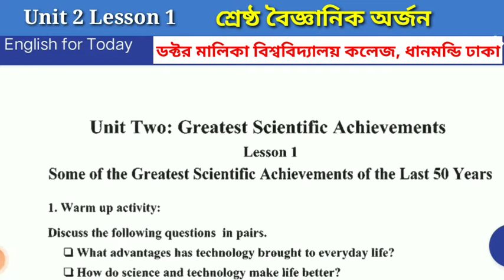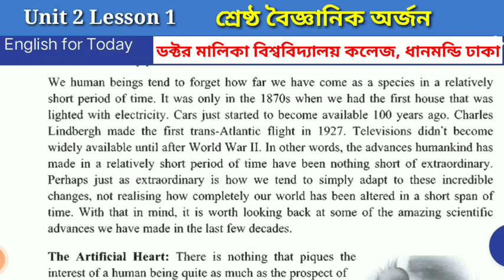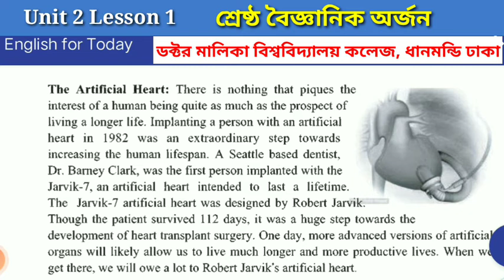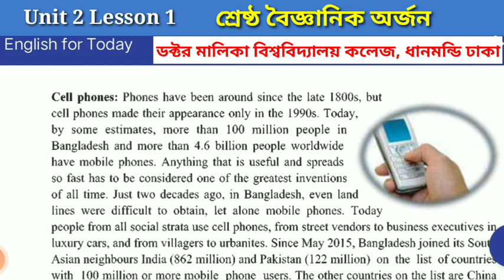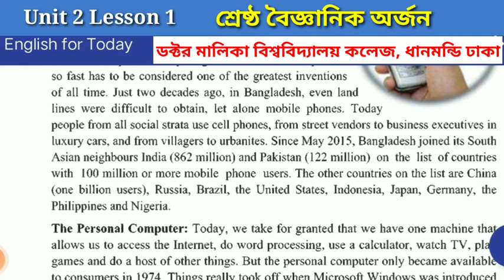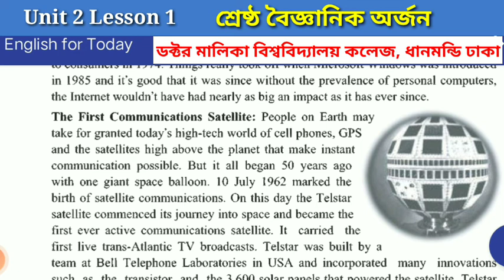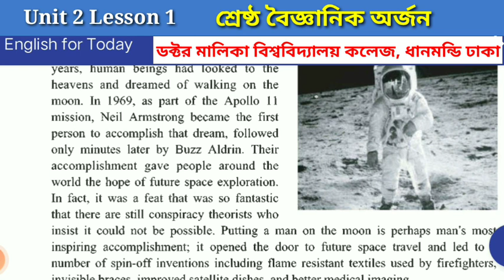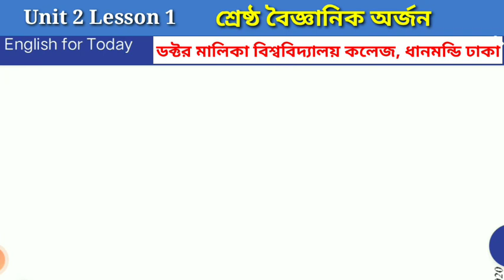Unit 2 Lesson 1 HSC English For Today Greatest Scientific Achievement Dr Maleka College মালিকা কলেজ